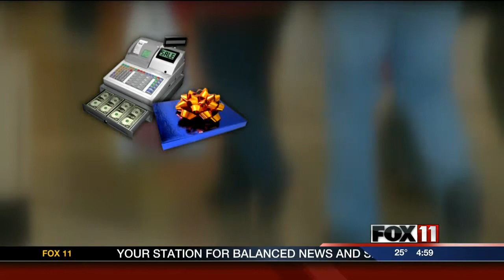5PM WED CHRISTMAS RETURNS AND DEALS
The day after Christmas tends to be a big sales and returns day in the world of retail. But analysts say retail sales in the months leading up to the winter holiday season grew minimally.